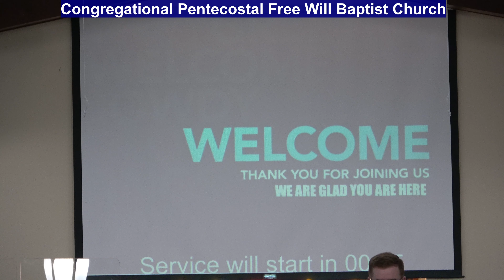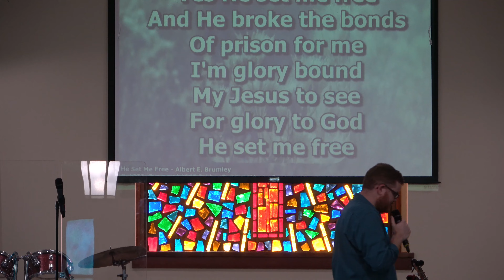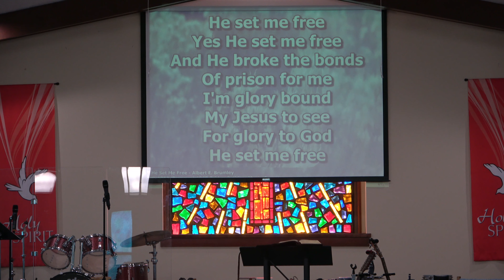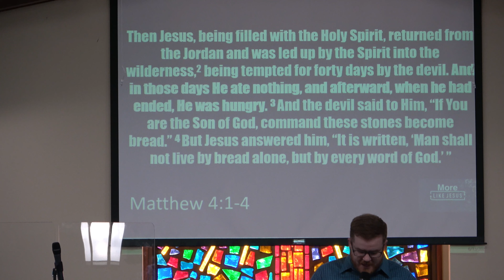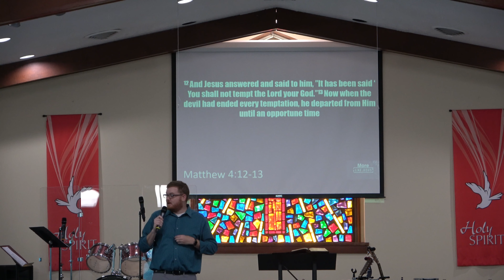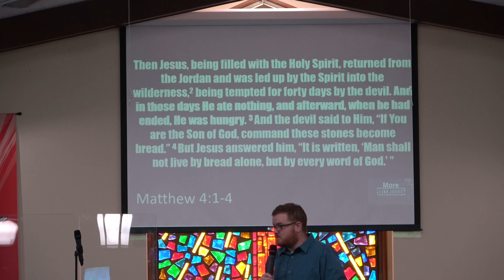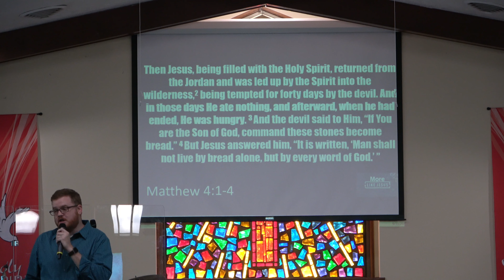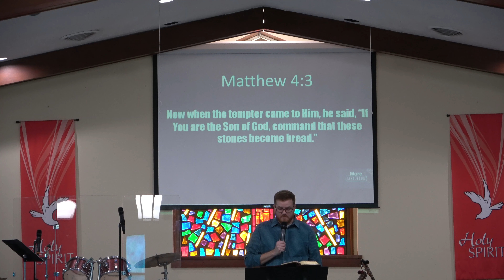Congregational Pentecostal Jun 13, 2021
"More Like Jesus" taken from Luke 4:1-13. Connections a relationship with God through His Son. You need to tell others. Give away what you have been given not to hold it to yourself. Have you lost your connection. Connect to our Lord Jesus. - Pastor Josh. And if your in the area make plans for a visit we would love to meet you.